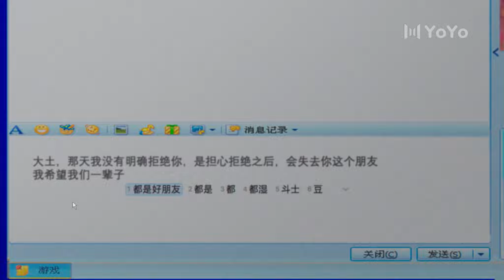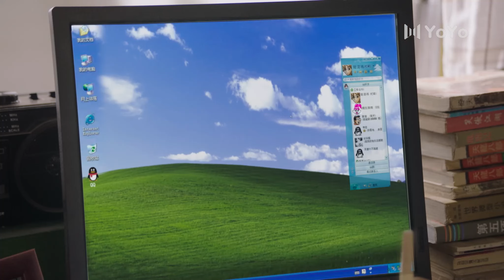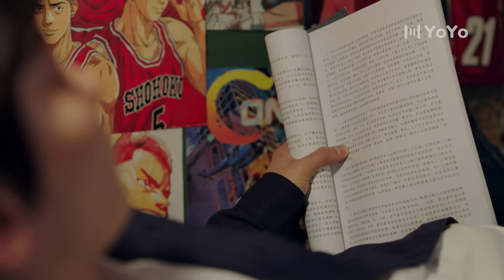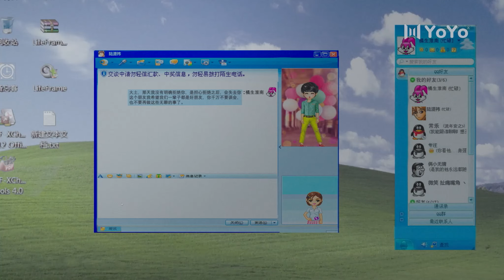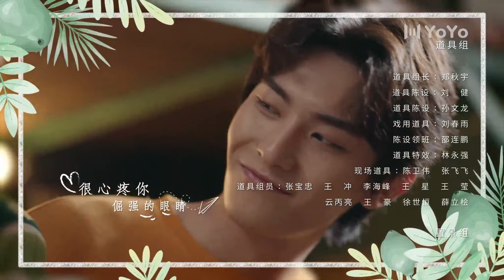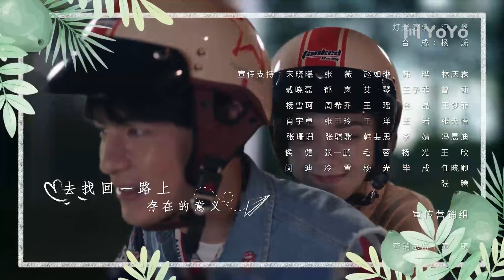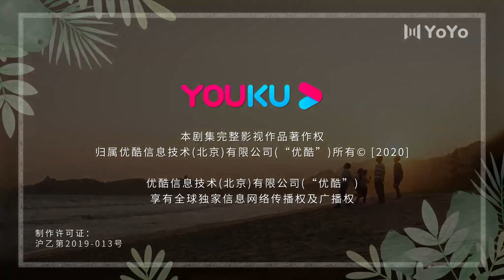【ENG SUB】毒舌男神陆湜祎爱上青梅竹马夏小橘 | 上游A River Runs Through It EP29🌊王瑞昌/胡意旋/陈博豪/戚砚笛/姜卓君